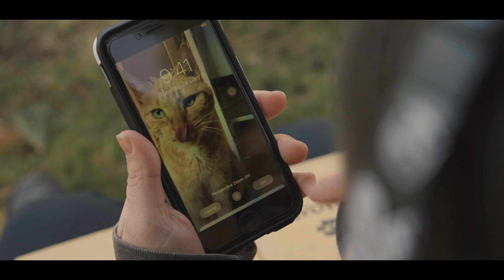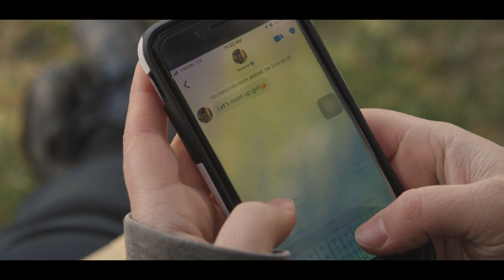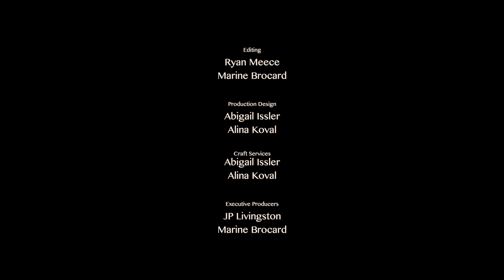E-MINOR PREMIERE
YWAM Dunham School of Digital Filmmaking.
Written and directed by Ryan Meece
Director of Photography: Marine Brocard
Cast: Mercy Groff, Hans Widmer

A story of a girl battling with loneliness turns sweet as she welcomes in that which she once pushed away.